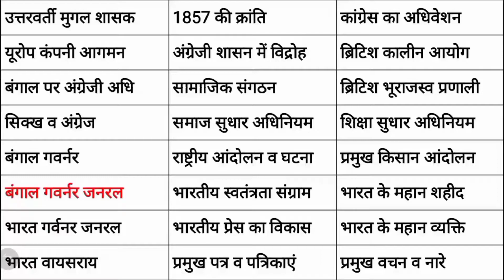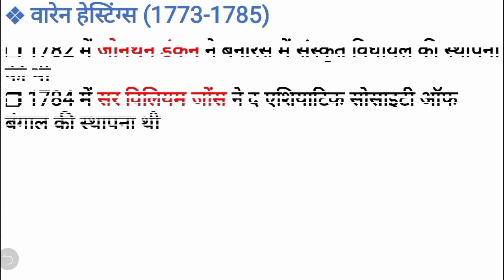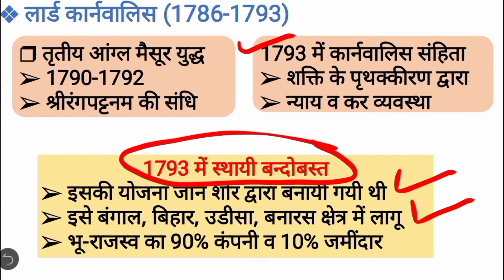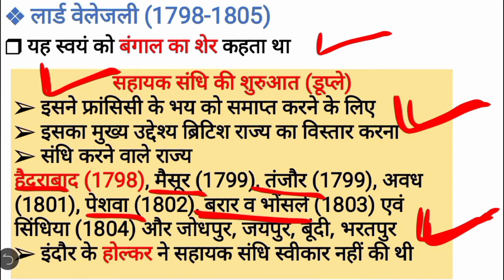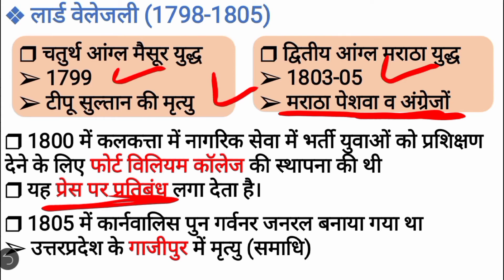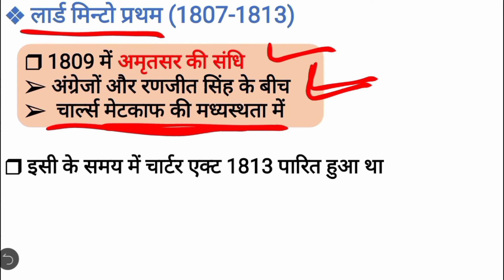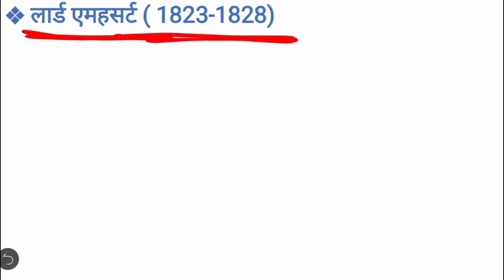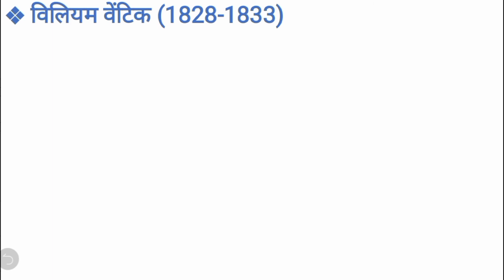Modern History । बंगाल के गर्वनर जनरल । भारत के गर्वनर जनरल ‌‌। bengal ke governor general